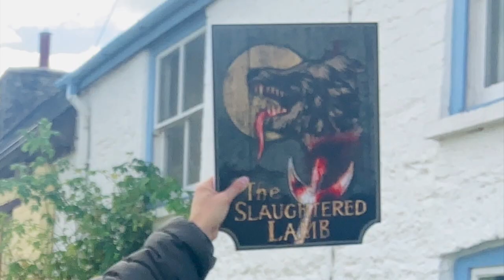An American Werewolf In London - Filming Locations Trailer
This short trailer shows just some of what Andy Clockwise got up to when visiting the filming locations for "An American Werewolf In London". The full video will go live on YouTube at 00:01 on Monday 31st October 2022 - Halloween :)
Music is "Bad Moon Rising" by Creedence Clearwater Revival. I am not claiming copyright on the music used.